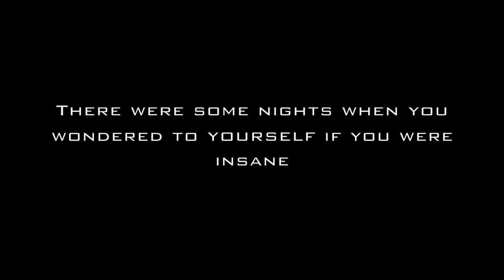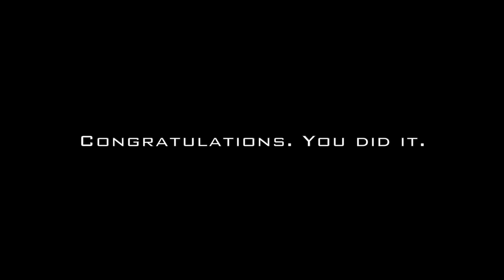Ellis Ennin-Mom's Grad Song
Music video by Ellis Ennin performing "Mom's Grad Song"